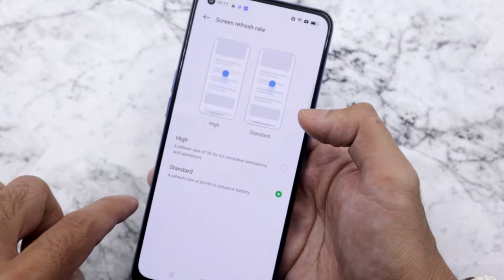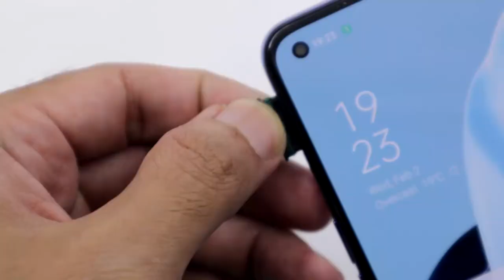[Review] Berbaloi ke upgrade OPPO Reno7?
0:00 Teaser
0:03 Intro
0:33 Design
2:19 Display
3:55 Performance
5:55 Conclusion